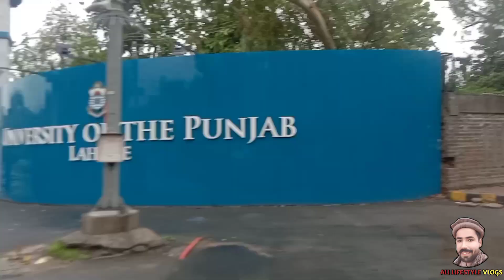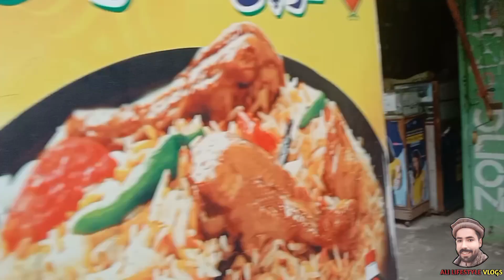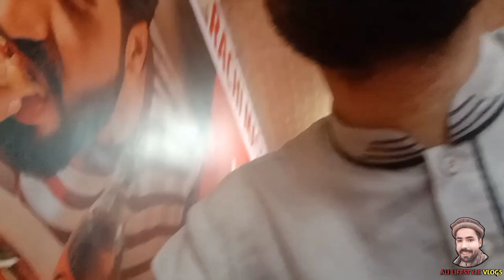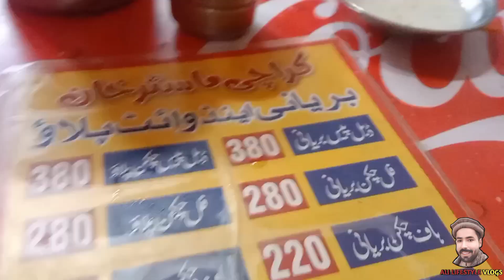Moon market Allama Iqbal| Ali lifestyle vlogs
Please don't forget my YouTube channel @alilifestylevlogs5728

Assalamu alaikum mausam Aaj achcha papa Apne Kisi kam se ja rahe the Maine Kaha main bhi aapke sath hi chalta Hun to ham log Lama Iqbal town Moon Market gaye the Baki ka block Mein dekhen shukriya

Mere block ko Shuru se aake tak jarur dekhega like share channel ko subscribe notification bal ko jarur dabaega Taki aapko video mil sake Jo main dalo aur mujhe support jarur karega Apne doston Ke sath mere videos ko share karega shukri